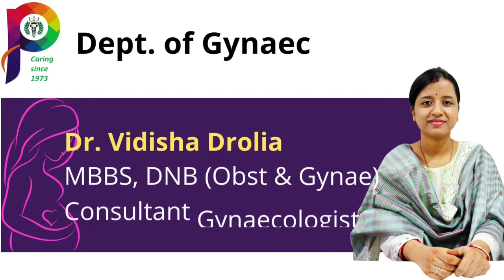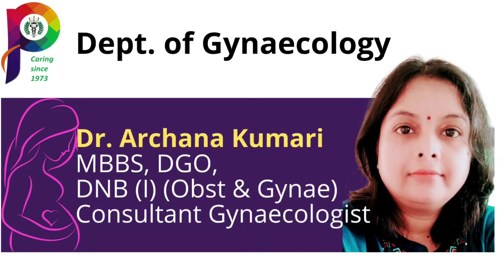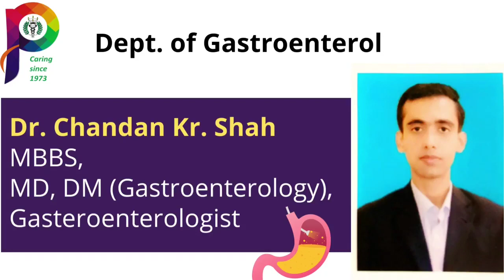National Doctor's Day - Patliputra Multi-Speciality Hospital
On National Doctors' Day 2022, we pay our humble gratitude to physician, educationist, philanthropist, freedom fighter and statesman, Dr. Bidhan Chandra Ray.
We also pay our respects to all the doctors around the globe who are tirelessly working to make this world a better and healthier place.